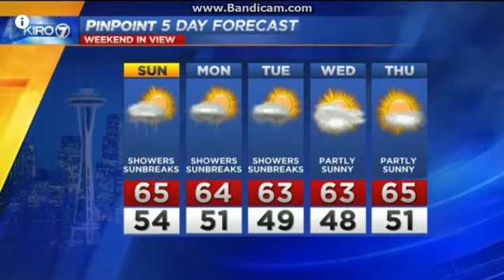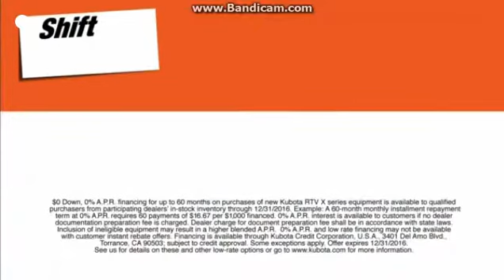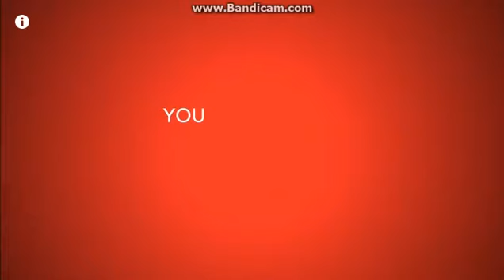KIRO 7 News at 5pm Saturday close September 17, 2016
With Linzi Sheldon
Taken before "CBS Weekend News" at 6:00pm on Saturday September 17, 2016 on KIRO-TV 7 Seattle-Tacoma-Everett, Washington.